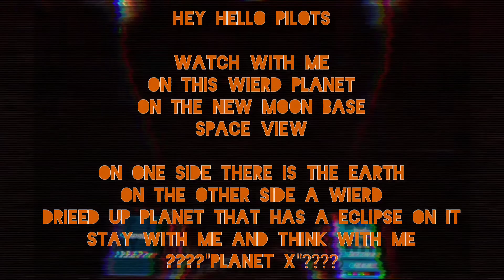ΘΞĐ ToineT War Robots. REMASTERED. What is this planet on moon map?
Help me, what kind of Planet is this on the new moon map in Remastered?